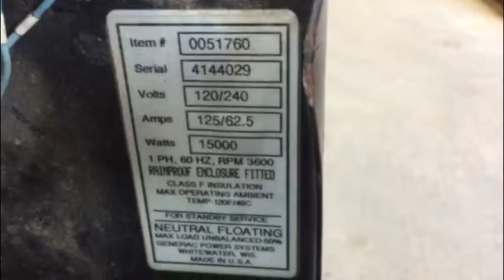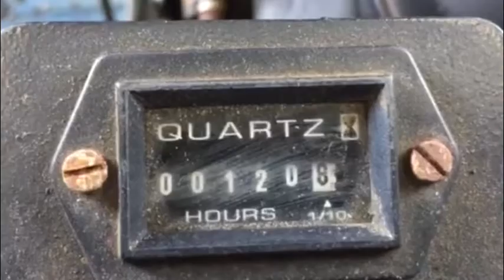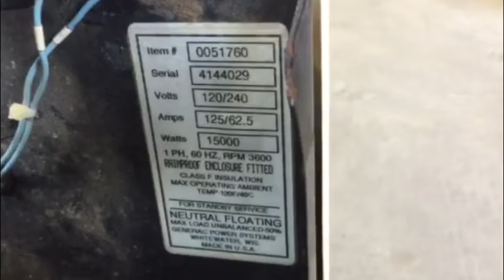2005 GENERAC 15 KW For Sale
History: This generator was used by a telecom company on a cell tower for standby power, it was regularly serviced and maintained.

Please see the generator set data sheet listed in the Service Logs section for the complete specs of the generator.

Air cooled engine.

Please send the destination zip code for a shipping quote.